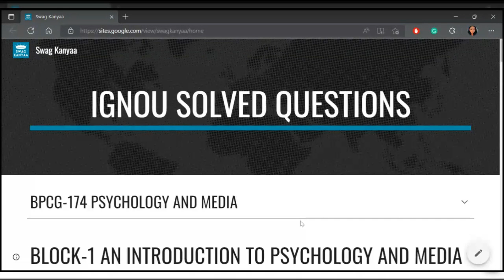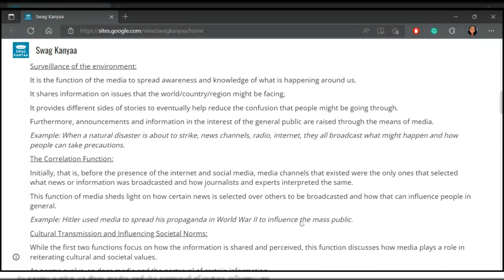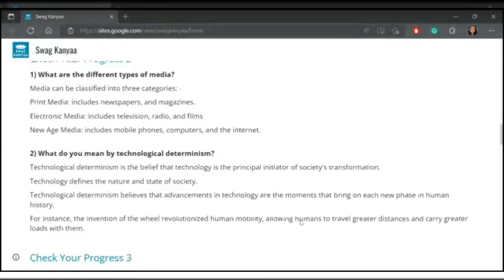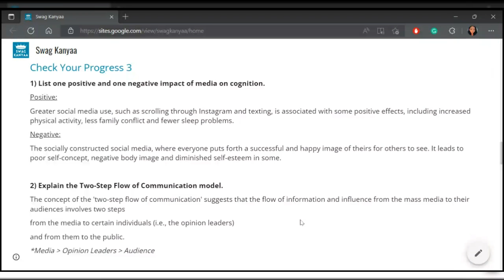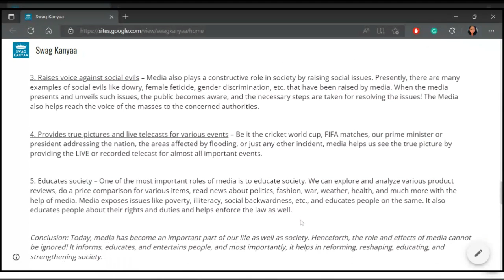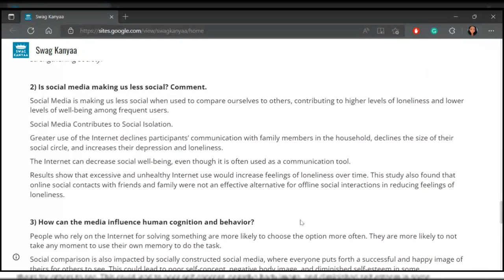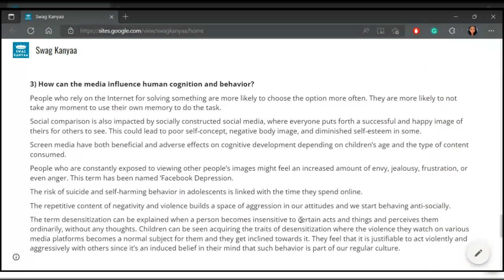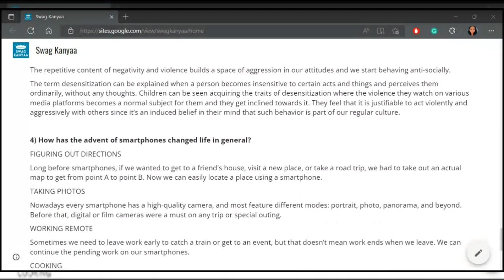BPCG-174 Block-1 Unit-1 Q/A Explained in points